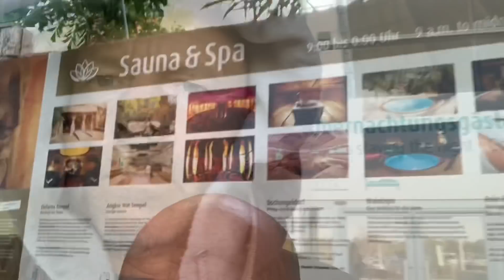Tropical Islands | Familienausflug zur Erlebniswelt Tropical Islands | Michael Mike Kuhr Security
Tropical Island | Familienausflug zur Erlebniswelt Tropical Islands |  Michael Mike Kuhr Security | Tropical Islands Resort | Europas größte tropische Urlaubswelt
Tropical Islands ist ein tropischer Freizeitpark in den Gemeinden Halbe und Krausnick-Groß Wasserburg im brandenburgischen Landkreis Dahme-Spreewald. Er befindet sich seit 2004 in der im Jahr 2000 fertiggestellten ehemaligen Cargolifter-Werfthalle, die als größte freitragende Halle der Welt gilt. Die Maximalauslastung beträgt 6.000 Besucher pro Tag. Im Jahr 2014 hatte Tropical Islands etwa 910.000 Besucher, 2017 etwa 1,1 Millionen. Rund 600 Menschen sind im Tropical Islands beschäftigt. Betreiber von Tropical Islands ist die Tanjong-Gruppe aus Malaysia. Tropical Islands, etwa 60 Kilometer südlich des Zentrums und etwa 50 Kilometer südlich der Stadtgrenze von Berlin gelegen, liegt in den Gemeinden Halbe und Krausnick-Groß Wasserburg, nahe der Autobahn A13. Der Freizeitpark befindet sich auf dem ehemaligen sowjetischen Flugplatz Brand.

Tropical Islands wurde vom malaysischen Konzern Tanjong in der ehemaligen Cargolifter-Werfthalle errichtet. Diese Halle ist aufgrund ihres ursprünglich geplanten Verwendungszweckes, der wettergeschützten Unterbringung großer Luftschiffe, die größte freitragende Halle der Welt und wurde am 11. Juni 2003 von Tanjong für 17,5 Millionen Euro erworben, davon 10 Millionen als Subvention vom Land Brandenburg. Die Baugenehmigung zur Ausgestaltung erfolgte am 2. Februar 2004 und die Eröffnung als Tropical Islands am 19. Dezember 2004.

Die Halle ist 360 Meter lang, 210 Meter breit, 107 Meter hoch und umfasst einen Rauminhalt von 5,5 Millionen Kubikmetern. Ihre ursprünglichen Baukosten als Luftschiffhalle lagen bei rund 78 Millionen Euro.

In 26 °C warmer, „tropischer“ Umgebung mit etwa 40 bis 60 % Luftfeuchtigkeit und dem größten Indoor-Regenwald der Welt mit Strand und zahlreichen tropischen Pflanzen stehen mehrere Pools, Bars sowie Restaurants zur Verfügung.

Am Eingang ist der Basis-Eintrittspreis zu wählen, alle weiteren Ausgaben im Inneren werden auf einem Chiparmband mit Kreditfunktion gespeichert. Die gesamte Anlage ist in Saunalandschaft und tropische Erlebnislandschaft mit eigenem Eintrittspreis unterteilt. Ein Wechsel ist mit einem pro Tag einmaligen Aufpreis verbunden. Für weitere Teile sind ebenfalls Aufpreise nötig, wie zum Beispiel für die Minigolfanlage oder die internen Übernachtungsmöglichkeiten. Zum Unterhaltungsprogramm gehören ein Kinderprogramm, verschiedene Events und kleine Livekonzerte.
Tropical Islands ist ganzjährig 24 Stunden am Tag geöffnet. Am 24. Dezember bleibt das Resort jedoch geschlossen. Früher war ein beliebig langer Aufenthalt in Tropical Islands möglich. Für das Übernachten in Tropical Islands wurde um 3 Uhr morgens ein Aufpreis fällig, sofern man kein Zimmer oder Zelt gebucht hatte. Mittlerweile wird um 1 Uhr morgens ein Aufpreis in Höhe von 34,50 Euro als Folgeticket aufgebucht. (Quelle: Wikipedia)